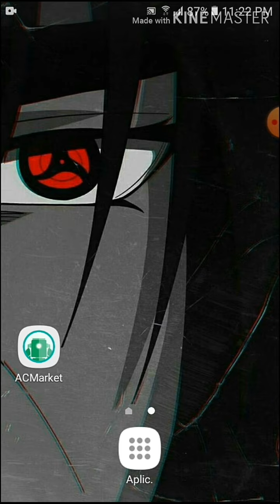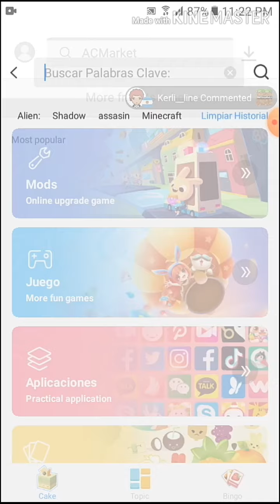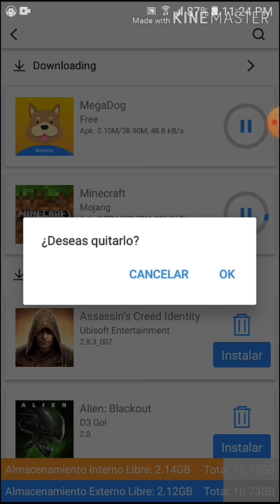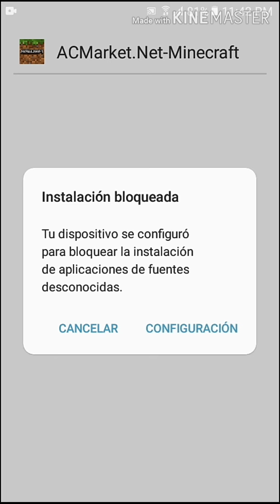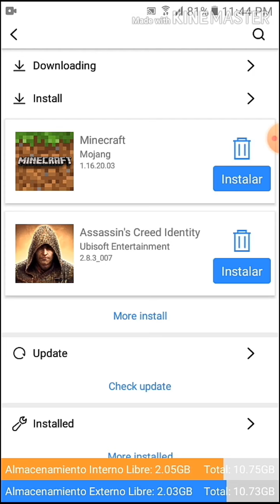Como descargar minecraft para android gratis